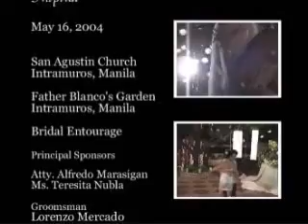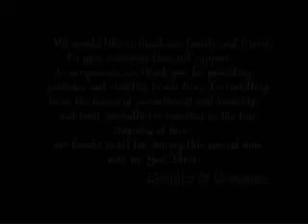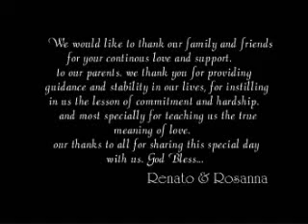tatonano wedding 11